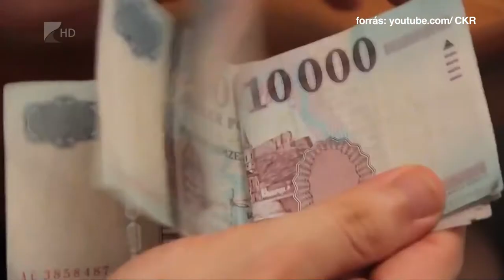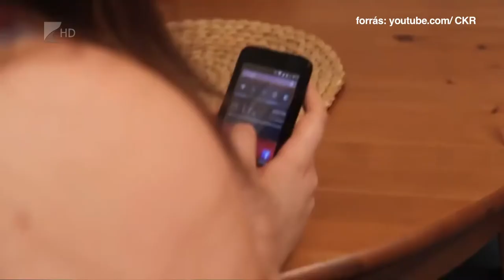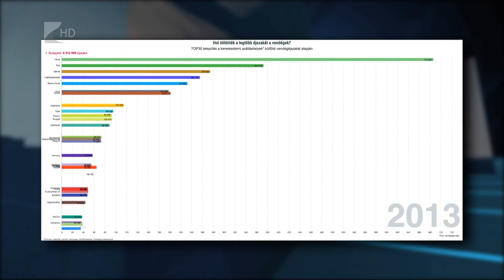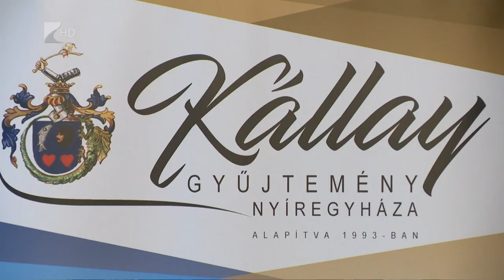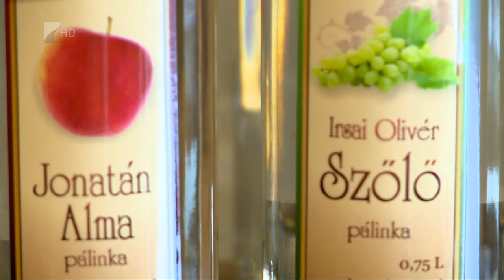35 perc - 2020.08.19.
Témák:

1. Viharszezon
 - A tavalyinál többe kerül az idei a biztosítóknak.

2. Családon belüli erőszak
 - Emelkedett az esetek száma a karantén idején.

3. Táborok cukorbeteg gyermekeknek
 - Cél az oktatás, a szórakoztatás és a közösségépítés.

4. Aktív pihenés a térségben
 - A szakemberek azt javasolják, idén nyáron pihenjünk itthon!